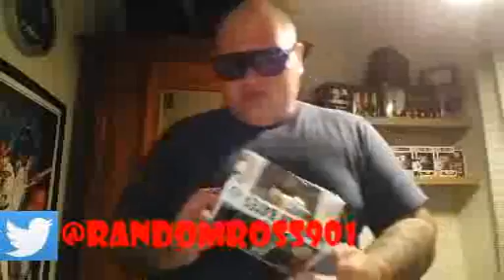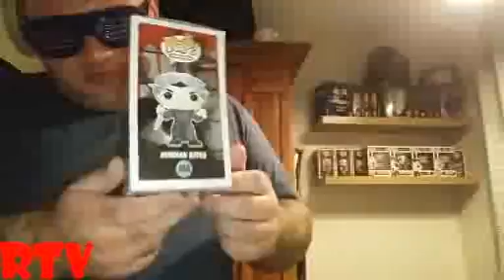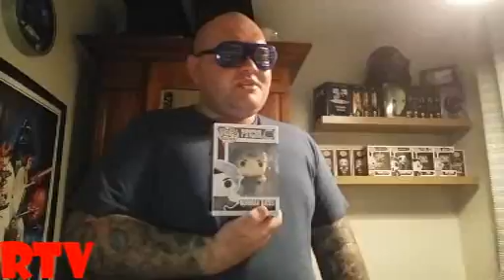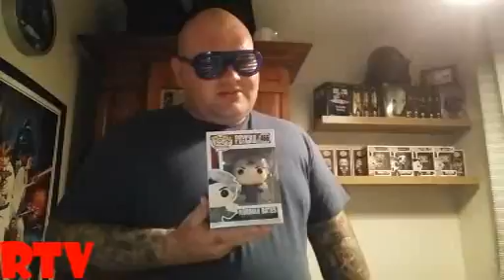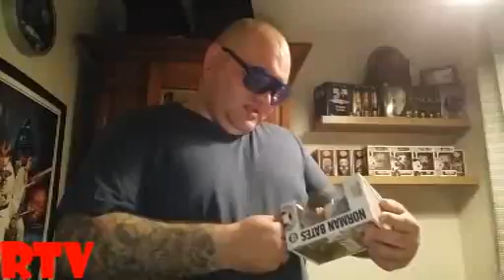Funko Fever: Norman Bates Pop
Yes the Funko bug bites again this time it's Norman Bates from the Psycho Franchise tell me down in the comments do you like this Pop? let me know down in the comments below and if you like this video be sure to give it a big thumbs up and to share with your friends.